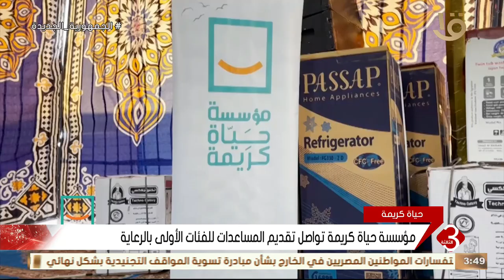مؤسسة حياة كريمة تواصل تقديم المساعدات للفئات الأولى بالرعاية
نشرة الثالثة | مؤسسة حياة كريمة تواصل تقديم المساعدات للفئات الأولى بالرعاية